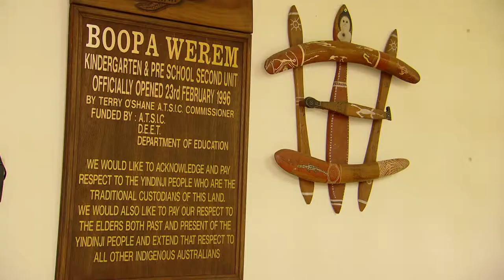Welcoming Aboriginal and Torres Strait Islander children in kindergarten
The purpose of this video is for teachers and staff to view and discuss strategies for welcoming Aboriginal and Torres Strait Islander children to kindergarten.